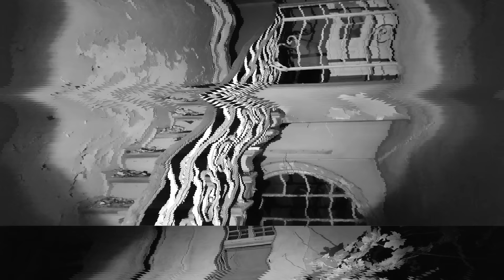Nawiedzony Szpital - Duchy nadal krążą po tym miejscu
Opuszczone mury dawnej lecznicy nocą zmieniają się w mroczne i tajemnicze miejsce. Ludzie, którzy odwiedzali to miejsce nocą twierdzą, żeby byli świadkami anomalii a samo miejsce jest nawiedzone przez duchy.  Czy w tym miejscu jest paranormalna aktywność ?  Czy uda mi się zarejestrować zjawiska paranormalne ? Takie pytania zaprzątały moje myśli dlatego postanowiłem sprawdzić to osobiście.  Duchy, zjawy, zagubione dusze...kogo dziś spotkam ?  Serdecznie zapraszam Was na odcinek.